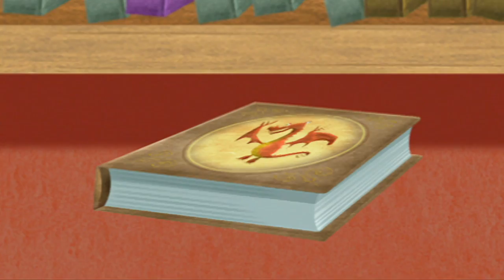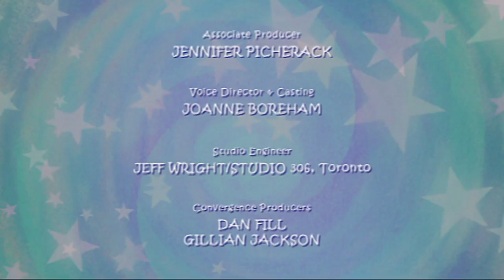Franny's Feet 110 - The Lonely Library/What's So Funny | Cartoons for Kids | Full Episode | HD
A library mouse and a library cat discover they have a love of reading in       common.

A young Jester at a Renaissance Fair can�t make people laugh